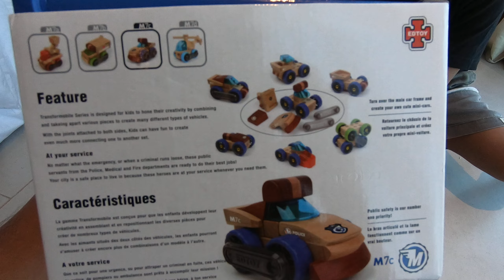Bermain seru bersama kakak arkha Mainan Mobil Mobilan Dari Kayu,Bentuknya Lucu Part.3